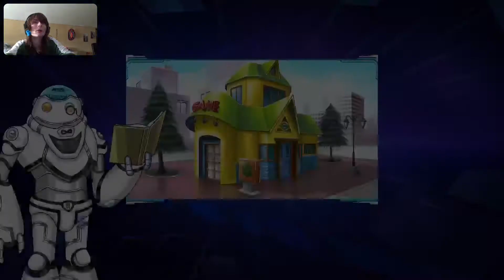Yu-Gi-Oh! Legacy of the Duelist Playthrough ( Part 4 )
Catch me over on twitch playing different games!